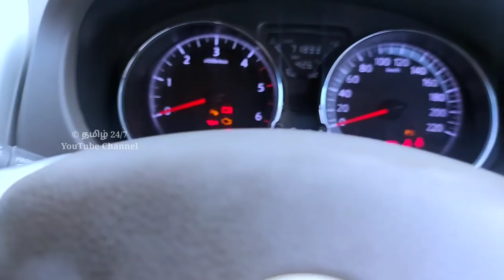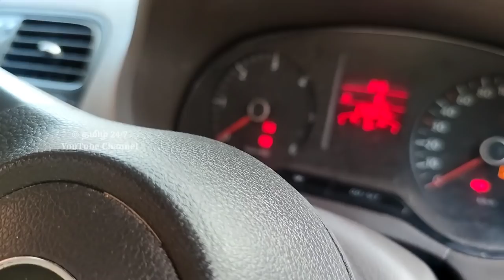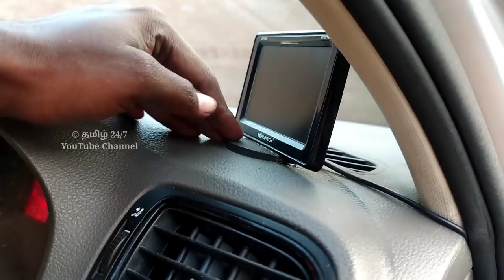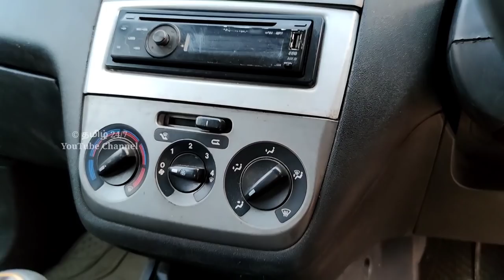தெளிவான வண்டிகள் வாங்க பார்க்கலாம் | வெற்றி கார்ஸ் டிசம்பர் வரவு | தமிழ் 24/7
வெற்றி கார்ஸ்
தென்காசி to திருநெல்வேலி ரோடு
மகிழ்வண்ணநாதபுரம்

sold out